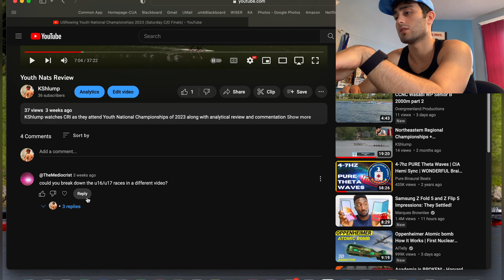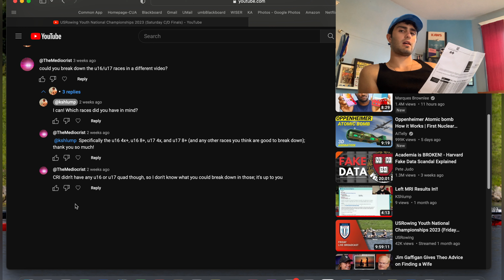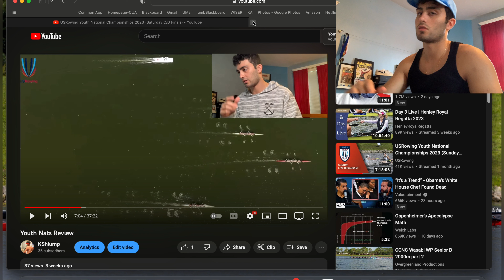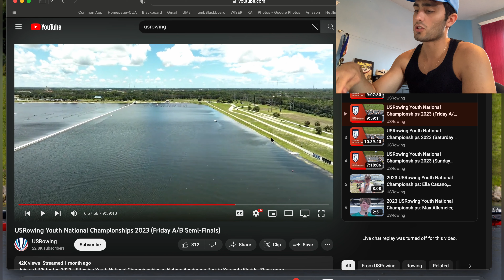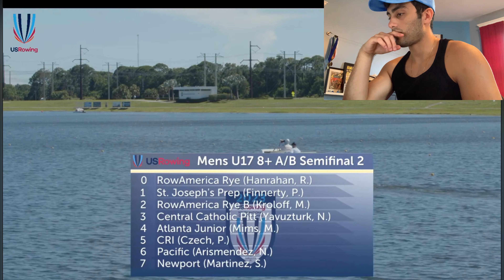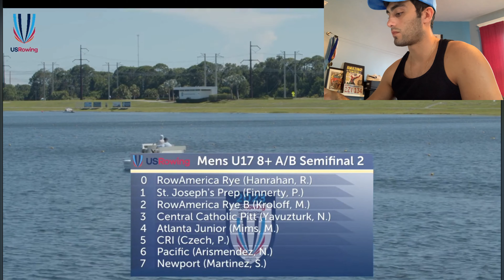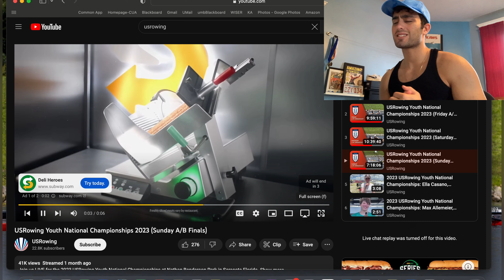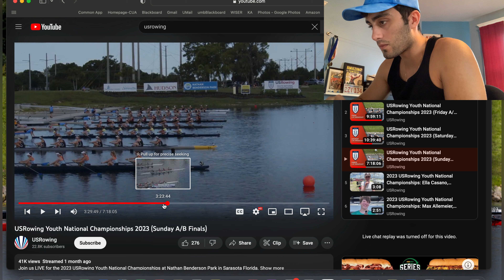U16/17 Nats Review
KShlump reviews the U16/17 eights at 2023 Youth Nationals